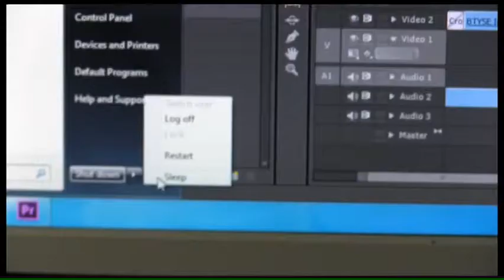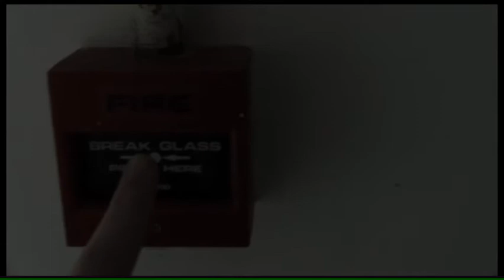What To Do On A Rainy Day